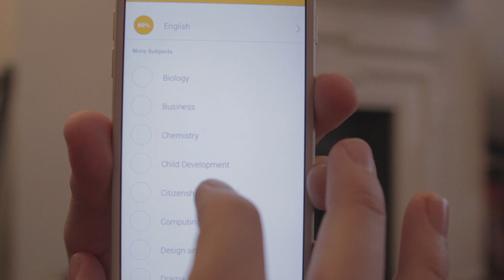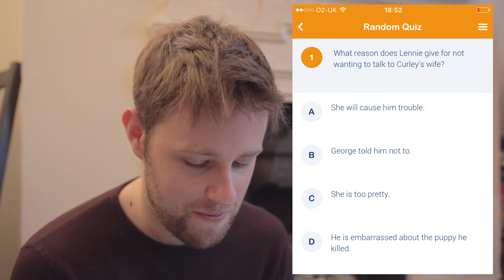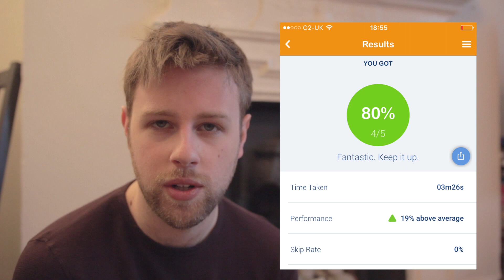How Not to Fail at Exams Like Me (ad)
Share your scores with ShowYourSmarts!